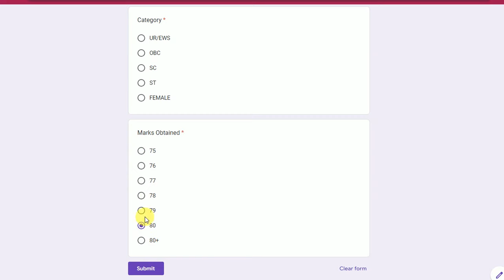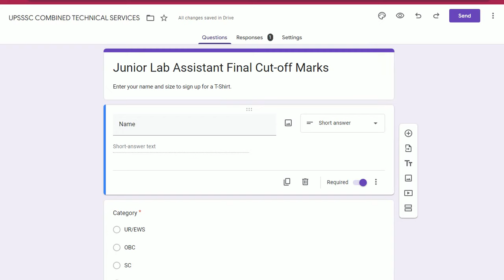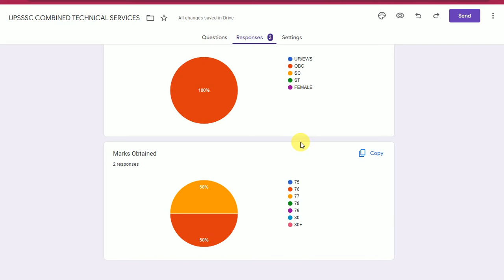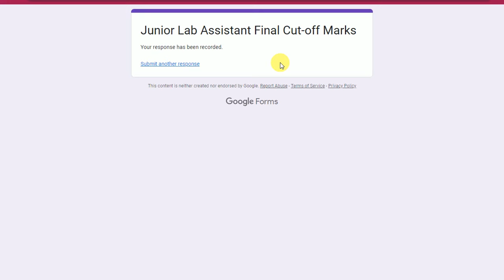UPSSSC JUNIOR LAB ASSISTANT FINAL CUT OFF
UPSSSC JUNIOR LAB ASSISTANT FINAL CUT OFF | JUNIOR LAB ASSISTANT CUT OFF

अपने नंबर साझा करने के लिए लिंक कर क्लिक करें.